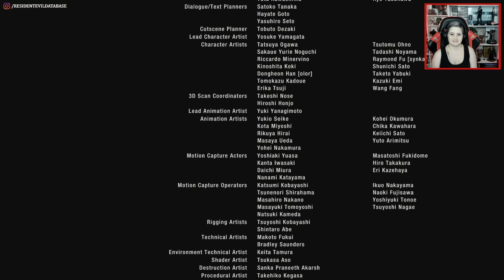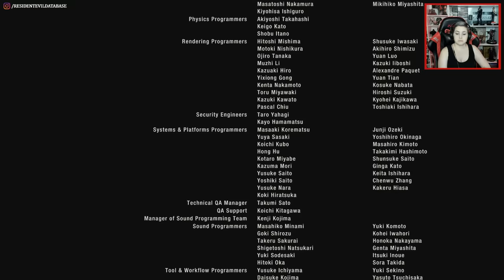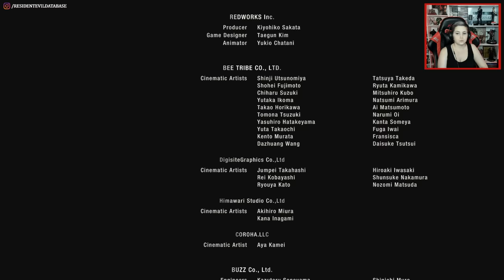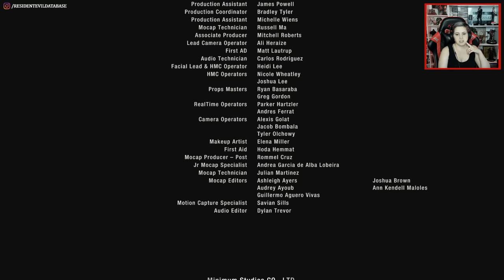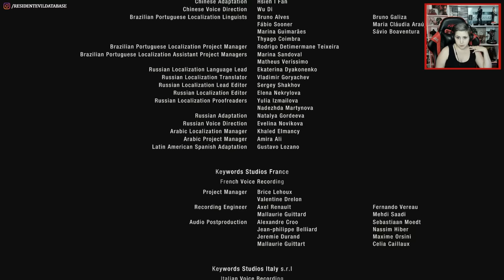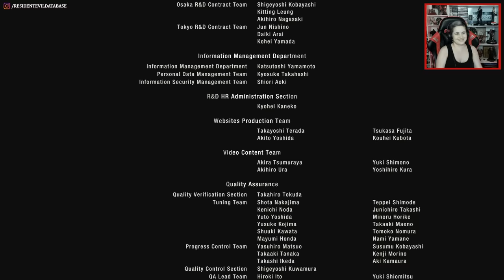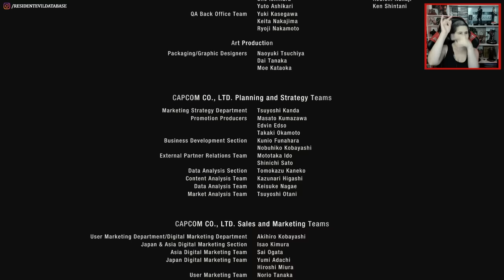RESIDENT EVIL 4 REMAKE | REact / Jogando pela PRIMEIRA VEZ (Epílogo!)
Vocês pediram e eu atendi: gravei minha primeira vez jogando Resident Evil 4 Remake, e gravando as minhas diversas reações, tanto às novidades do jogo quanto ao que foi modificado/aprimorado. Contudo, para deixar o vídeo um pouco mais fluido, eu cortei vários trechos de exploração, priorizando os momentos mais importantes. Também cortei resoluções de enigmas (puzzles) para preservar a experiência de quem ainda não jogou.

Quem for comprar o RE4 Remake de PC, pode comprar no meu link da Green Man Gaming que eu ganho comissão! ❤️